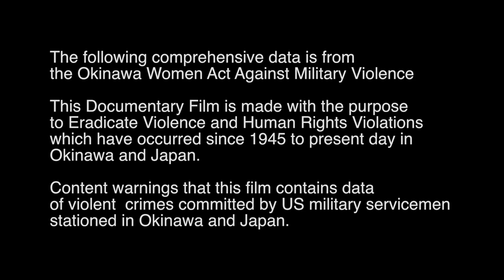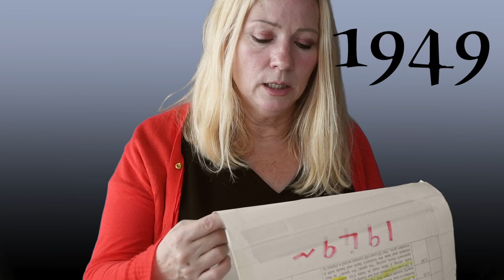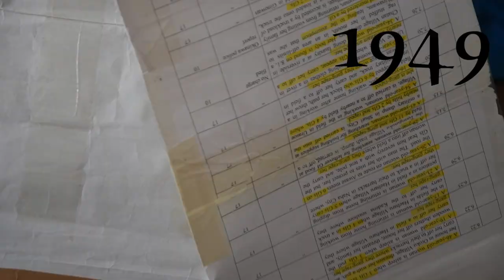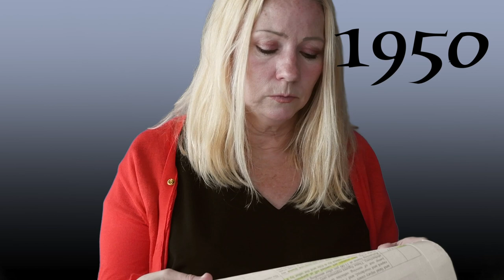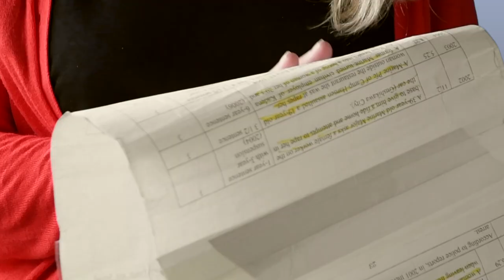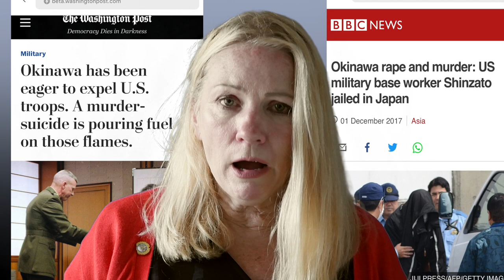Human Rights Violations In Okinawa and Japan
In Okinawa and Japan, ongoing Human Rights Violations have occurred since 1945 until present day.

These crimes that have been committed by US military stationed in Okinawa and Japan for over more than seven decades have claimed or ruined the lives of many innocent citizens - of innocent men, women, children and babies.

Catherine Jane Fisher is the Founder of Warriors Japan and I Am Jane. Ms. Fisher is the First Woman to Break The Silence in Japan in 2002 after she was raped by a US military serviceman stationed in Japan.

Catherine Jane Fisher is an Award winning Human Rights Defender, Author and Artist.  Ms. Fisher began her grassroots advocacy in the early 2000's at a time when rape was rarely spoken of in public and even the word was taboo in the media.

As a Survivor of US Military Rape, Catherine Jane Fisher then went on to set a precedent when her winning Court Trial at the Tokyo District Court was then endorsed in the USA. It made news headlines when Ms. Fisher settled for one dollar in a Landmark Trial in the Milwaukee Courts. Justice to her was not about money and Ms. Fisher has always advocated for Change.

In the 41st Session of the Human Rights Council in Geneva, Catherine Jane Fisher gave her heartbreaking, spellbound Intervention.

Ms. Fisher advocated for almost 20 years repeatedly calling for 24 hour Rape Crisis Centers that were non existent when she herself was raped. Furthermore that there is an urgent need to address these Injustices of Human Rights and deliver Justice to all the victims and their families.

We the people, who are against all forms of Violence, as a collective voice, call upon the  United Nations Human Rights Council to intervene at earliest opportunity to end the violence.

We urge concerned International Community, Human Rights Watch and all citizens to join with us in beginning the Conversation so we can truly end this violence.

US military servicemen who commit crimes are often sent back to the USA and it is highly possible that these criminals will rape and murder again. Returning these predators back to the  USA essentially means that they will be a neighbor to someone and that neighbor could be anyone.  Assistance must be made available for those who commit crimes as they could have been abused as children themselves and they do deserve help so we can Break The Cycle of this violence. It is vital to begin Educating as a Prevention.

It is imperative to understand that it is not only women that are raped or abused. Boys and men are victims, too. We must end the notion that this is only about one gender.

We must also assist the children and other members of family who are related to rape and murder victims. We must let their Healing begin.

In the making of this film, Catherine Jane Fisher who has been diagnosed with PTSD after she was raped, read this data and broke down many times throughout this film. When Ms Fisher spoke at the United Nations Human Rights Council in Geneva in with her Intervention speech, the audience after watching this documentary film will understand why she fights so hard and for almost two decades to end the violence. It also may be said that the lives of the  families of Victims are also traumatized to see their loved ones suffering after Violent attacks to their mother or sister, or father or brother and so on.

"We can not change the Darkness of the Past but we can Begin to Heal it and we can and must make Changes for a Brighter Future. Let us begin to end the violence." ~ Catherine Jane Fisher

All our sites are protected.

Join us on Twitter at:

VIew Catherine Jane FIsher's Intervention at the United Nations Human Rights Council in Geneva.

Watch 60 Minutes Documentary, "The Power Of One."